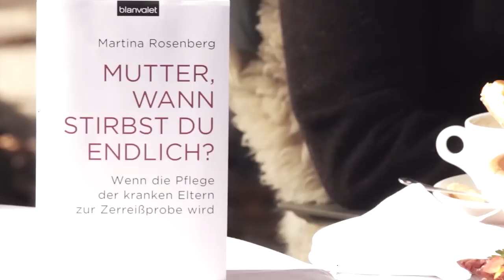Video-Interview mit Martina Rosenberg zu "Mutter, wann stirbst du endlich?" - Blanvalet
Martina Rosenberg erzählt die authentische Geschichte einer ganz normalen Familie, für die das Leben durch die Extrembelastung der Pflege der schwer kranken Eltern zum Albtraum wurde. Es ist die Geschichte ihrer eigenen Familie. Die Mutter erkrankt an Demenz, der Vater erleidet einen Schlaganfall, und Schritt für Schritt muss die Tochter die Verantwortung und Organisation des elterlichen Lebens übernehmen. Verzweifelt versucht sie, allen Anforderungen gerecht zu werden — und scheitert, bis nach neun Jahren nur noch der Wunsch übrig bleibt: Mutter, wann stirbst du endlich? Auf eindrückliche Weise gibt dieser zuweilen erschreckend ehrliche Bericht all jenen eine Stimme, die ungewollt zu den Eltern ihrer Eltern werden, und dokumentiert die Verzweiflung derer, die von Politik und Gesellschaft mit dieser Verantwortung allein gelassen werden.